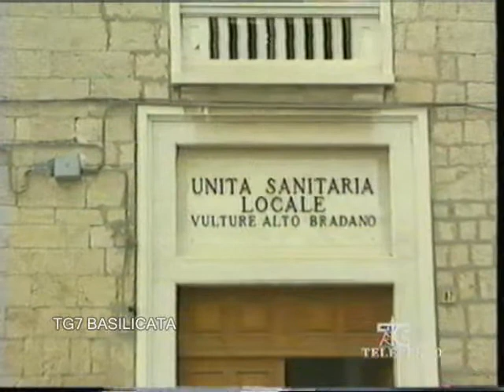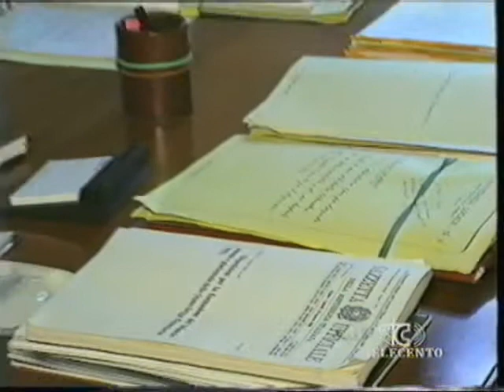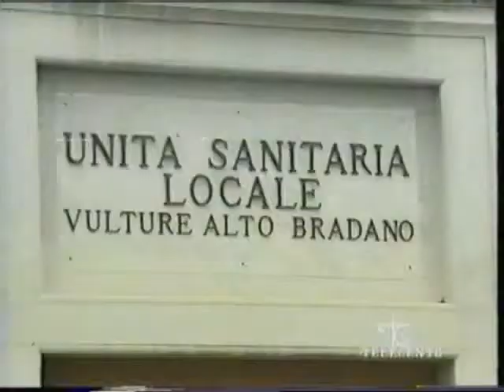TG7 Basilicata - Telecento 1991. Riforma USL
Telcenato 9 Maggio 1991